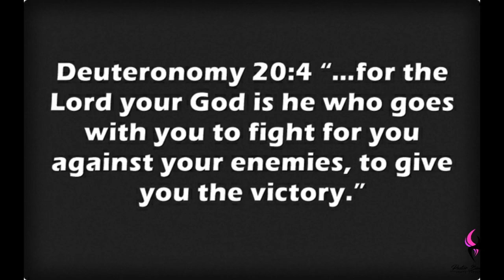Victor | Daily Motivation | Pastor Bim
Watch this insightful motivation teaching by
Pastor Bim

HALLELUJAH! OUR GOD IS GOOD AND HIS GOOD ALL THE TIME".

"VICTOR to deliberate upon, HALLELUJAH!"

"A winner is a VICTOR, someone who is VICTORIOUS is someone who is triumphing in every situation and circumstance".

"IS the will of GOD that we Triumphs, HE wishes above all things that we may prosper and be in health, so keep Triumphing by making the WORD OF GOD your stand point, let it be the one that will have the final say, the final habitual the WORD OF GOD let be in front of you behind you on your side, and that way you will remain over and above in life as a VICTOR, someone who is TRIUMPHANT, someone who is VICTORIOUS, someone who is SUCCESSFUL,someone who is EXCELLING".

"I pray that you will continue to EXCEL in life but make the WORD of GOD is your stand point all the time."  " GOD BLESS YOU!".